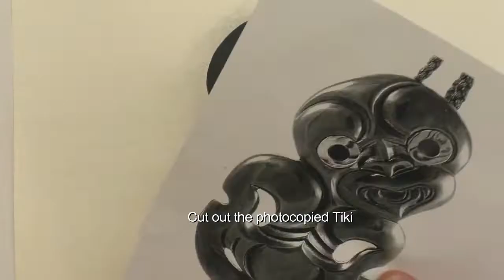How to paint a Maori Hei Tiki using three tones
Step by step instructions on how to paint a Maori Hei Tiki using three tones of acrylic paint